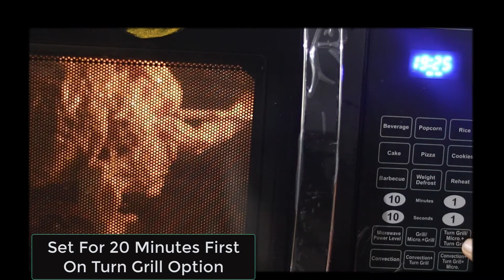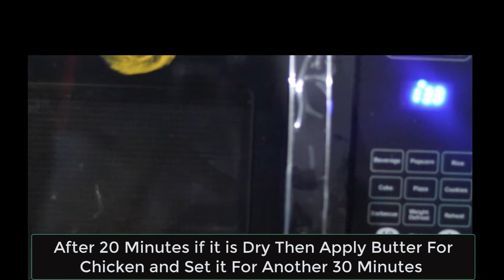Tandoori Grilled Chicken in Oven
Today's Recipe: Tandoori Grilled chicken
Note: Before Marination Process taken Strainer or a muslin Cloth and remove the water Completely from Curd. And Apply Butter Or Ghee After 20 minutes of Grilling the Chicken if it is Dry.

Link For Coconut Sugar

Thanku For Watching, Have a Wonderful day...

(Links For ingredients and kitchen essentials):

Cheese Powder
Knife Set( Set Of 3)
Products we use

Measuring Spoons
Milk Powder
Chocolate Mould
Mixing Bowl
Steel Bottle
Pigeon Induction Stove
Ipad Used For Video Recording
Gas Stove